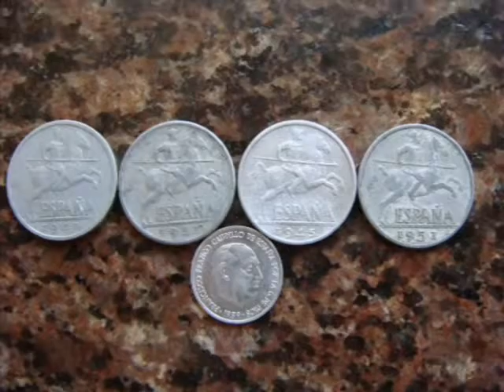Lomejor del bolero